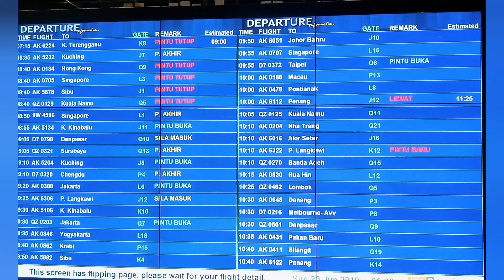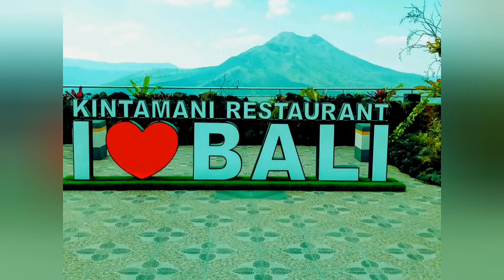Beautiful Bali | সহজেই বালি ভ্রমন | Top Attractions in Bali, Indonesia | Plan a Trip for Bali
This is a “Beautiful Bali (Part – I)” journey from Kolkata (India) to Bali (Indonesia). We started from Kolkata Airport and reached first at Kuala Lumpur Airport (Malaysia) then changed our flight and started again towards Bali International Airport.
We stayed at Suris Boutique Hotel at Kuta, just 10 minutes from Bali Airport. Same day in the evening we enjoyed local area surrounding Kuta Beach.
Next day, after breakfast, at first we went and watched Barong Dance, performed by local artists then spent some times at a coffee factory. After that we saw Mount Batur, a volcano which is one of the best tourist attractions in Bali. We completed our buffet lunch at Kintamani Restaurant in same area.
At last we saw Goa Gajah, a Cave. We watched idols of different Hindu Gods inside the cave like Ganesh, Shiv etc. and in the evening we returned back to our Hotel.
I will back in front of you within few days with another episode namely “Beautiful Bali Part-II”
For Voice recording: - Moto C Plus